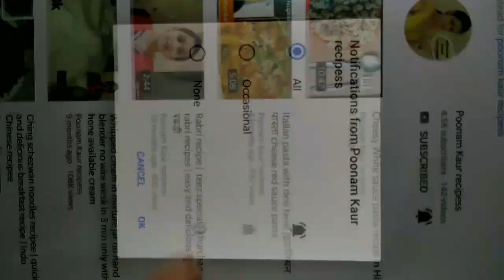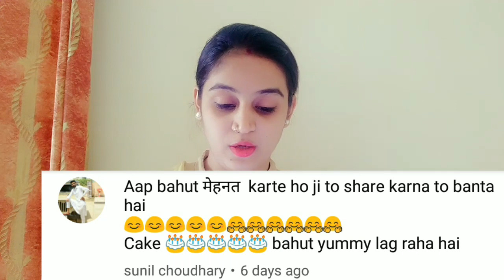Chai pee lo friends 😀😁garam hain , comments section #10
children special dish

hope ap sabhi ko yeh video pasnd aayengi
please agar video pasnd aaye to jaroor like kare n share b kare plsss
Poonam

Byeee